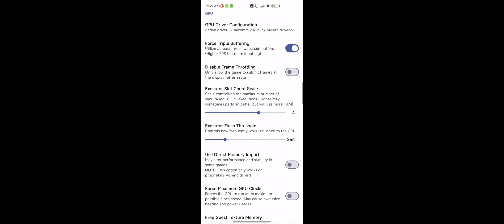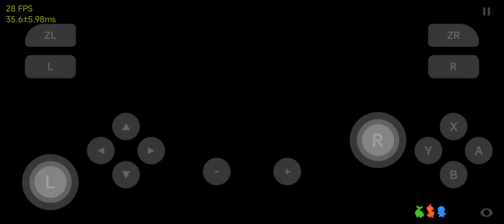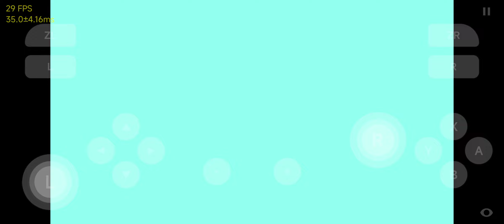Skyline Edge 53 | Pokémon Brilliant Diamond | Switch Emulator on Android | Snapdragon 765G |Playable